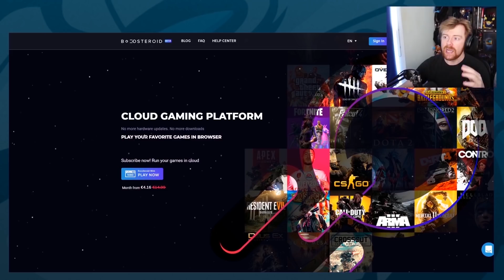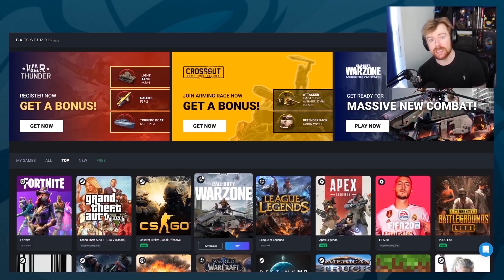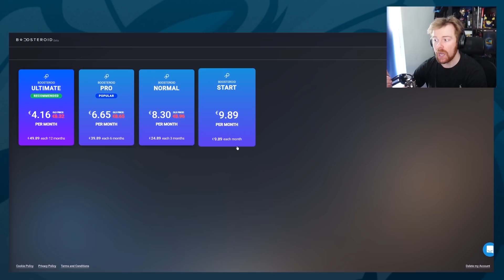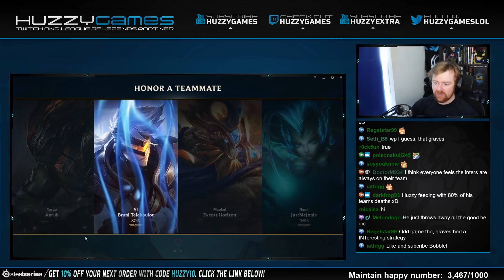GIMME THAT WOMBO ULT! ORIANNA! - Iron to Master S10 | League of Legends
Hey guys! Today we're playing some Orianna and in the game we're looking for that wombo ulti to pop off! League of Legends Orianna Mid Gameplay.